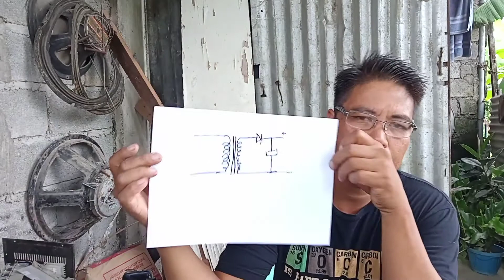how to make simple power supply 12 volts.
power supply 12 volts# transformer#basic economize electronic # how to make#batery